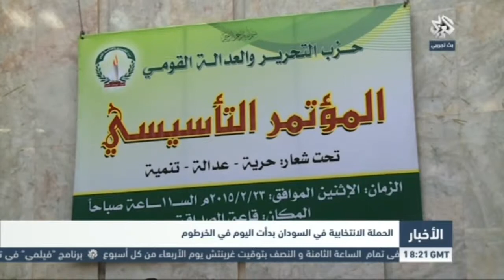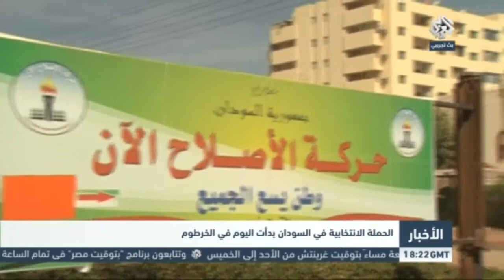تقرير | مخاوف من تزوير الانتخابات الرئاسية والتشريعية في السودان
تقرير لـ"التليفزيون العربي" يرصد بدء الحملة الانتخابية في الانتخابات الرئاسية والتشريعية في السودان، وسط مخاوف من التزوير.. 24 / 2 / 2015